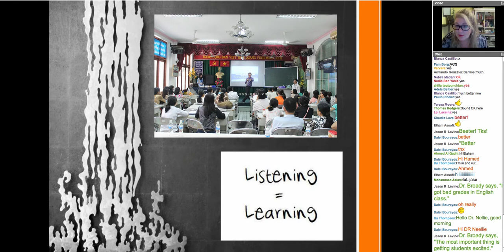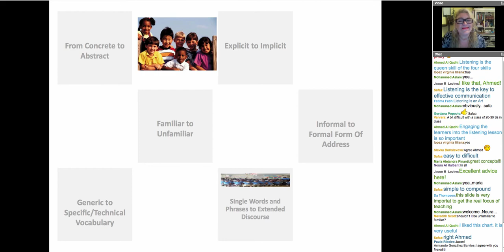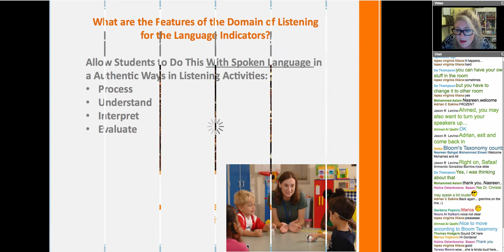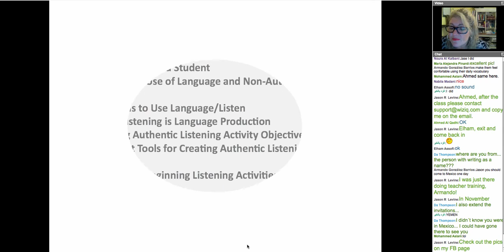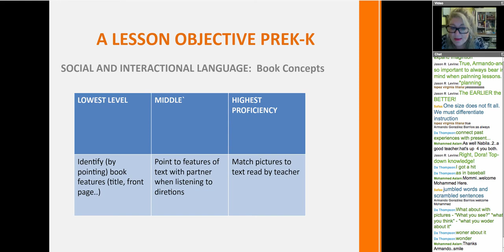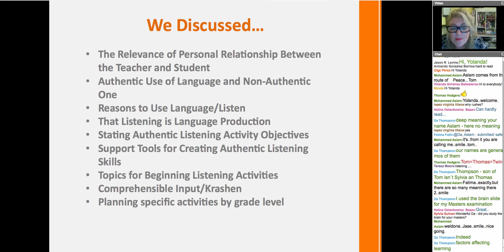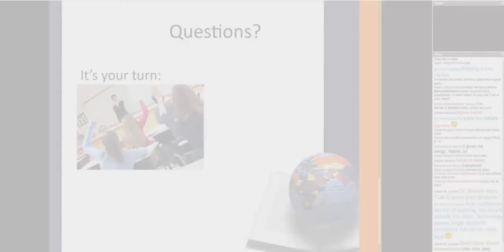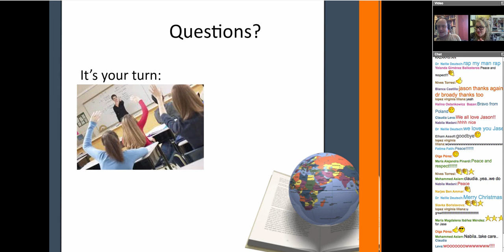Input Does not Equate Intake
Input Does not Equate Intake: Practical Ways of Integrating Listening Skills Into English Learning Activities

PRESENTER: Dr. Cristel Broady

CLASS DESCRIPTION:

How can you teach in a way where you will know DURING the activity and lesson that your students are actually mastering the listening skill you are teaching? Join us in this session to learn practical and effective ways to assess listening skills while you teach them-because as we all know, active listening skills are essential to acquiring English language proficiency!